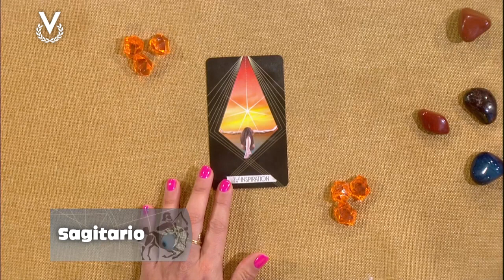Sagitario - 25_04_2024 - Los Astros